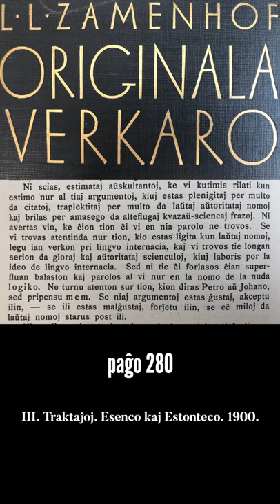Zamenhofa Medito 025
Ĉu unuavide interesiĝi pri Esperanto estas publika aŭ privata afero? Jen komenco bona, por kunmediti.